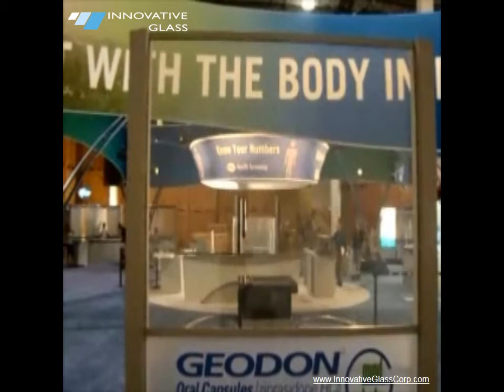Innovative Glass - LC Privacy Glass Rear Projection Display - eglass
Did you know that switchable LC Privacy Glass can also be used with a rear projector?

Aside from eGlass being used to control privacy on demand in conference rooms, our LC Privacy Glass can also be used as a projection screen. When in the translucent mode, panels can be used as a whiteboard or display device.

When used with a rear projector, instantly switchable LC Privacy Glass screens provides exceptionally sharp picture quality that is rich in color, and is guaranteed to turn heads. Through very small and simple interfaces, you can easily integrate LC Privacy Glass to be used as a screen for any rear-projection AV system, no matter how simple or complex.

eGlass projection screens are a versatile way to bring presentations into any office space. Laminated eGlass Panels also provide superb sound attenuation.